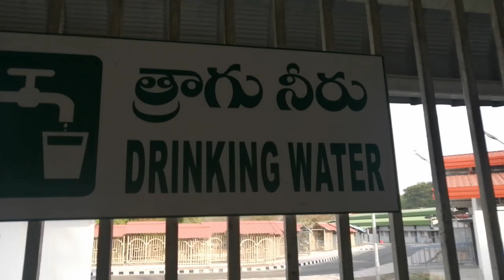Tirupati Trip part 4